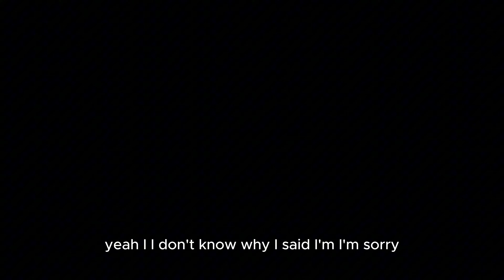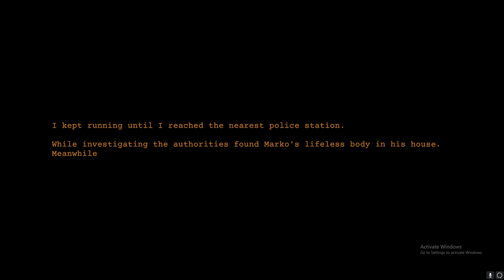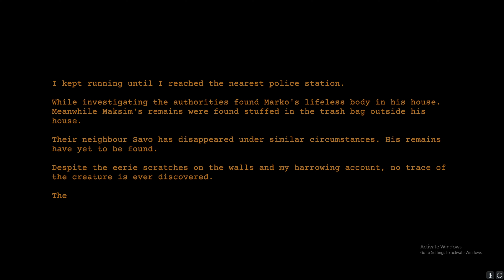Clap Clap | This Game is Crazy!